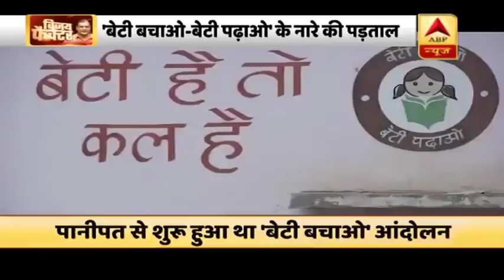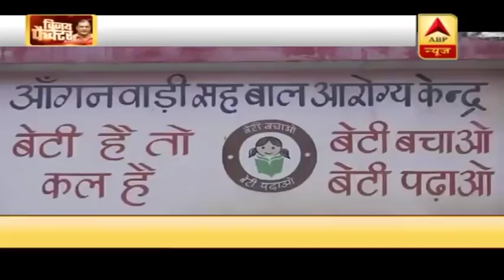क्या हरियाणा में पूरी तरह महफूज हैं- बेटियां ? करनाल से देखिए ये पड़ताल | विजय फैक्टर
हरियाणा की छोरियां किसी भी तरह छोरों से कम नहीं हैं. आमिर खान की फिल्म दंगल में ऐसा ही एक डायलॉग था. पीएम नरेंद्र मोदी ने भी हरियाणा के पानीपत में ही बेटी बचाओ, बेटी पढ़ाओ का नारा दिया था... लेकिन क्या इस नारे ने वाकई बेटियों को लेकर लोगों का नजरिया बदल दिया है ? क्या हरियाणा में पूरी तरह महफूज हैं- बेटियां ? इसकी पड़ताल कर रहे हैं- हमारे सहयोगी विजय विद्रोही. आप भी देखिए- हरियाणा के पानीपत और करनाल से विजय फैक्टर.